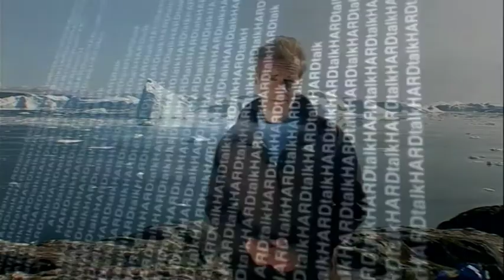Best coverage of Climate Change - BBC Hard Talk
2010 AIBs People's Choice Short List entry - the BBC's Hard Talk programme visits Greenland to see the scale of melting glaciers and to probe the tensions between developed and developing countries on climate agreements